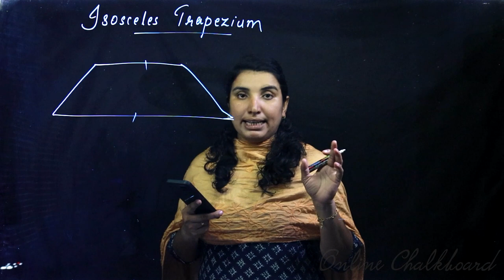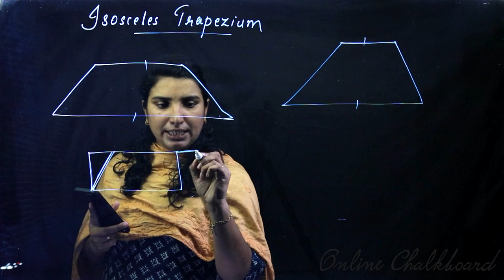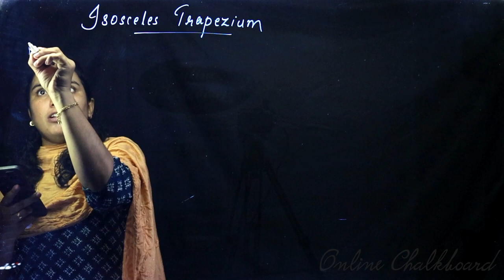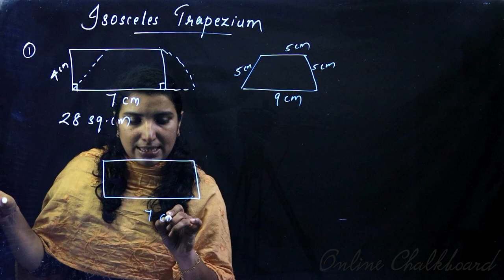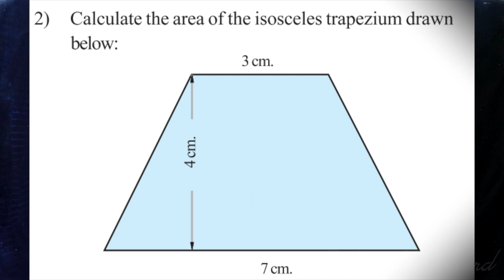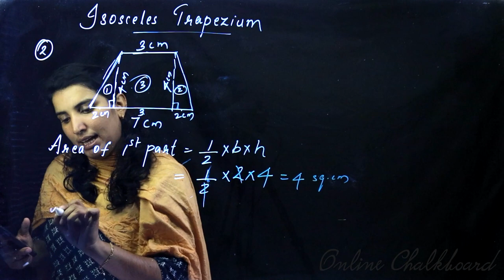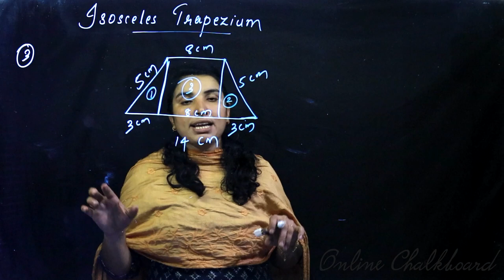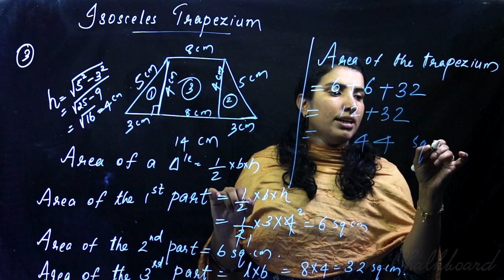Class 8 | MATHS | Chapter 8 - AREA OF QUADRILATERALS - Part 5 | SCERT | Online Chalkboard